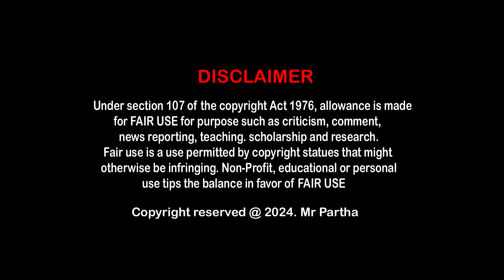Malli Serial Timeslot Change Update | Upcoming New Suntv serial | Mr partha